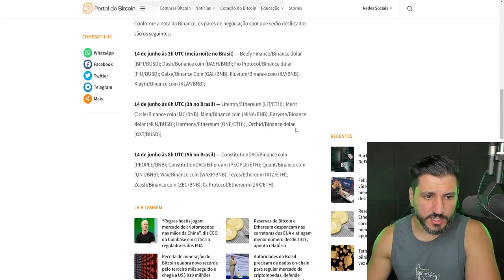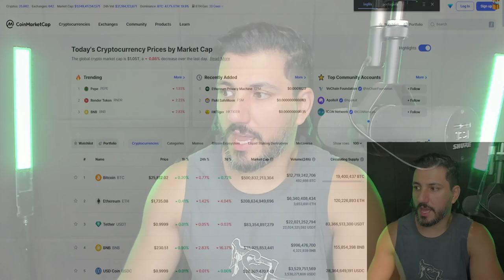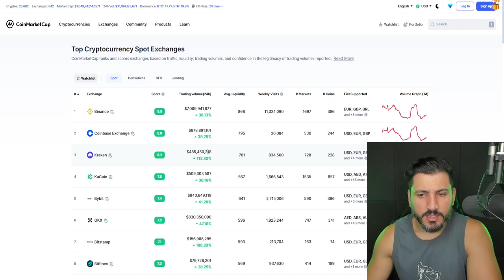BINANCE REMOVE 25 PARES DE NEGOCIAÇÃO...